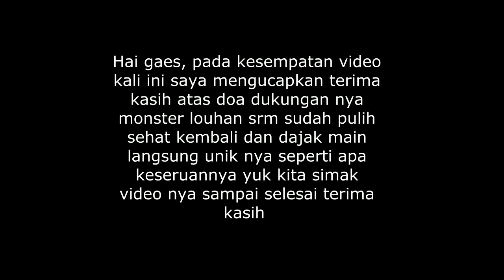Bisa rebahan monster unik louhan srm bag2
Bisa rebahan monster unik louhan srm bag2, Hai gaes pada kesempatan video kali ini saya videokan louhan sedang bermain dengan putri kami simak keseruan video selengkap nya like komen and subscribe terima kasih.

Terima Kasih.